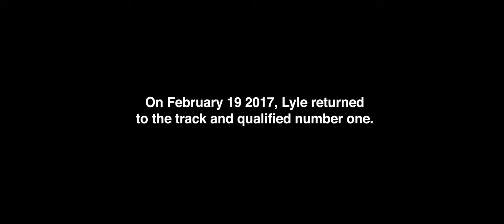Patient Story - Lyle Barnett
Lyle Barnett, a professional drag racer, suffered severe burns when his car’s motor exploded on the raceway in 2015. Airlifted from Adel, GA, to the Joseph M. Still (JMS) Burn Center in Augusta, GA, Barnett spent five months recovering. Today, he continues to race professionally, and educates on the importance of proper race gear to help other drivers protect themselves.

Healing Patients. Healing Families. Healing Lives.® Burn and Reconstructive Centers of America specializes in comprehensive burn and wound care, treatment of skin and soft tissue disorders and reconstructive surgery including breast, hand, microsurgery and more.

Follow BRCA on social media!